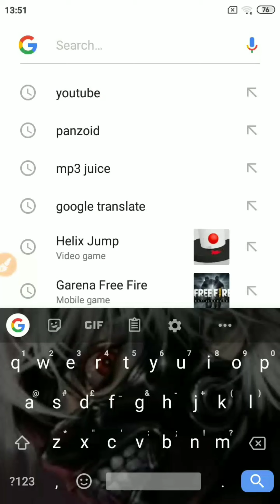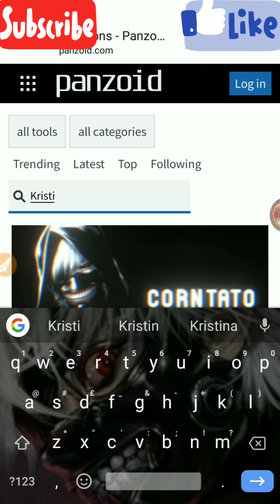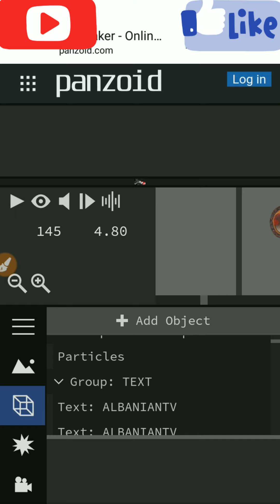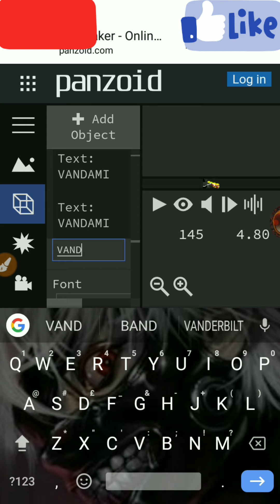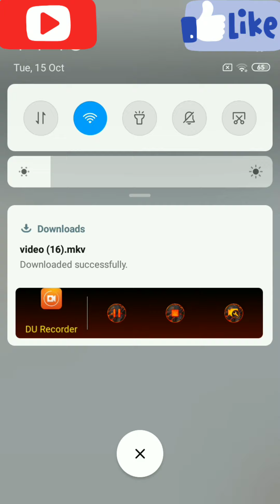Si te bejme intro me panzoid.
Song title:Pewdepie Bitch lasagna